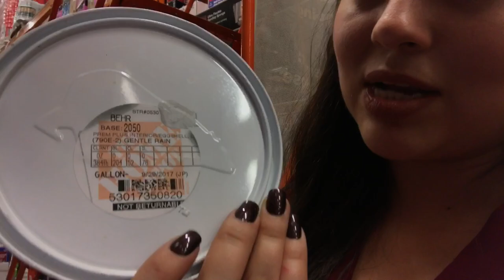Pintando la casa 😍 Ya necesitaba un cambio / VLOG 64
Pintando la casa 😍 Ya necesitaba un cambio